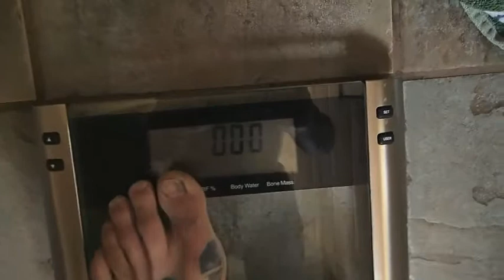Month 7 Reflections